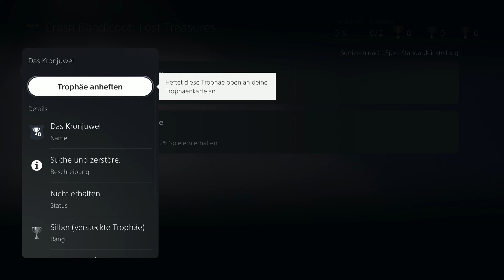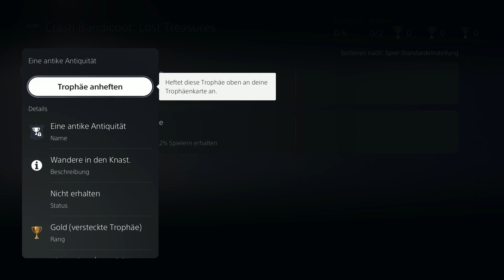Crash Bandicoot 1 (100% Platin) ★ 019: Der Lost Treasures DLC: Stormy Ascent (PS4 Gameplay Deutsch)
Crash Bandicoot 1 Remake N-Sane Trilogy PS4 Gameplay German 100% Platin alle Trophäen 105%

Crash Bandicoot 1 (PS4)
∞ 100% Platin Let's Play von ContraPerm auf Deutsch ∞

Level dieser Folge (Part 19)
Da nun alle Edelsteine und Goldrelikte im Hauptspiel geholt wurden, geht es nun weiter mit dem Lost Treasures DLC, welcher das Level Stormy Ascent beinhaltet. Stormy Ascent ist ein Level, welches damals aus dem Original gestrichen wurde, da es nach Ansicht der Entwickler zu schwer war. In dem DLC gibt es 2 Trophäen zu holen: "Das Kronjuwel" und "Eine antike Antiquität". Zuerst geht es darum, das Level kennenzulernen und in Ruhe alle Kisten einzusammeln. Aber auch hier muss ich mindestens das Goldrelikt erspielen. Das wird lustig xD

Nach 3 Jahren spiele ich wieder Crash Bandicoot 1! Dieses Mal jedoch das Remake der N-Sane Trilogy in der PlayStation 4 (PS4) Version. Hier sind natürlich auch Trophäen und auch die Platin-Trophäe enthalten und diese strebe ich auch an. Ihr könnt in diesem Projekt also meine Reise bis zur Platin-Trophäe mitverfolgen. Um die Platin Trophäe zu erhalten muss man alle bunten bzw. farbigen Edelsteine/Gems erhalten und in jedem der 26 Level mindestens das Gold-Relikt erhalten. Ich möchte aber auch die 100% in der Trophäenliste erreichen. und dafür muss ich auch die beiden Trophäen im DLC "Lost Treasures" holen. In diesem DLC gibt es noch das Level "Stormy Ascent", was ziemlich schwierig ist. Außerdem möchte ich auch die 100% Wertung im Spiel erreichen, bzw. sind sogar 105% möglich im Crash 1 Remake. Dafür muss man alle bunten bzw. farbigen Edelsteine / Gems und die 2 Keys / Schlüssel erhalten. Ich kenne das Crash Bandicoot 1 Remake bereits ein wenig und muss sagen, dass Vicarious Visions hier sehr gute Arbeit geleistet hat. Das Gameplay ist jedoch etwas anders im Vergleich zum Original, was ich aber nicht schlimm finde.

Crash Bandicoot, ein Beuteldachs, wurde von Doktor Neo Cortex erschaffen, um ihm bei seinem teuflischen Plan zu verhelfen, die Weltherrschaft zu erlangen. Dabei nutzt Dr. Neo Cortex seine selbstentworfene Maschine namens "Cortex Vortex". Diese soll jeglichen Wesen eine Gehirnwäsche verpassen, sodass diese seinen Befehlen folgen. Das passt Crash aber überhaupt nicht in den Kram und deshalb flüchtet er kurzerhand aus dem Labor von Cortex. Allerdings ist seine Freundin Tawna, ebenfalls ein Beuteldachs, immer noch in Cortex Festung gefangen. Deshalb macht sich Crash auf den langen und weiten Weg zu Cortex's Schloss, um sie zu retten. Das wird jedoch nicht so einfach, denn auf dem Weg lauern viele tödliche Gefahren. Kann Crash Bandicoot diesen trotzen?

► Das Kronjuwel (Silber-Trophäe)
→ Suche und zerstöre.

 Allgemeine Infos über Crash Bandicoot 1 (Remake)
► Entwickler ist Vicarious Visions
► Publisher ist Activision
► Die N-Sane Trilogy erschien 2017 zeitexklusiv für die PS4
► 2018 erschien sie ebenfalls für PC, Switch und Xbox One
► Die Sprachausgabe und die Texte sind im Gegensatz zum Original komplett auf Deutsch
► Der Protagonist ist Crash Bandicoot
► Crash Bandicoot ist ein Beuteldachs
► Sein Erzfeind heißt Doktor Neo Cortex
► Man kann Edelsteine am Ende eines Levels bekommen, sofern man alle Kisten zerstört hat
► Die zerstörten Kisten werden nach dem Sterben nicht mehr zurückgesetzt (yay :D)
► In manchen Leveln gibt es farbige Edelsteine, die in anderen Leveln zusätzliche Wege öffnen
► Diese zusätzliche Pfade werden benötigt, um an alle Kisten zu gelangen
► Die maximale Prozentwertung die man erreichen kann beträgt 105% (N-Sane Trilogy)
► Es gibt 3 verschiedene Arten von Bonus Icons (Tawna, Brio, Cortex)
► Sobald man 3 gleiche Icons eingesammelt hat gelangt man in ein Bonus Level
► In den Cortex Bonusleveln bekommt man Schlüssel / Keys die für die 100% bzw. 105% nötig sind
► Die Tawna und Nitrus Brio Bonus Level zählen im Remake zum Spielfortschritt dazu
► Im Gegensatz zum Original kann man jederzeit speichern
► Die N-Sane Trilogy hat sich über 10 Millionen Mal verkauft (Stand 2019)

Alle Rechte sind auf Seiten von Activision
Offizielle Website von Activision
→ Wenn euch ihre Spiele gefallen unterstützt Activision und kauft euch ihre Spiele! ←